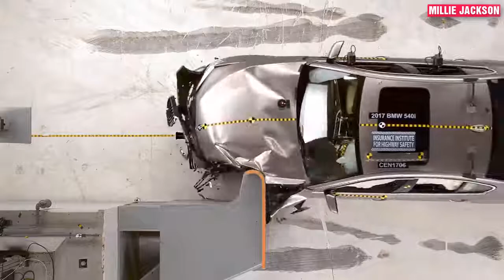Top 10 LUXURY Cars CRASH TEST